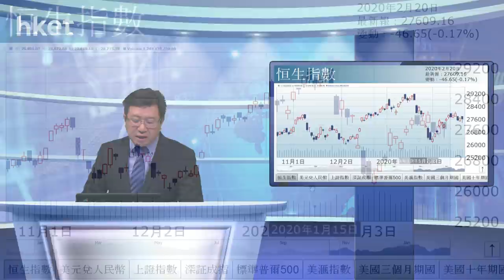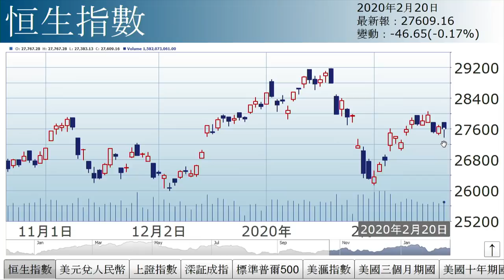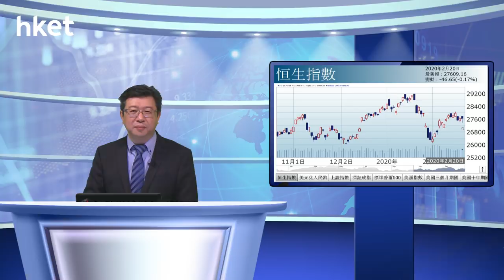李國慶：減息人幣跌（2020年2月20日）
【香港經濟日報】《投資理財》主編李國慶表示，港股先低後反彈，主因A股反覆向上。恒指即市一度低見27383點，失守近日低位，主因海外避險情緒升溫，以及內地減息下，人民幣滙價下跌，拖累港股。……（更多內容：